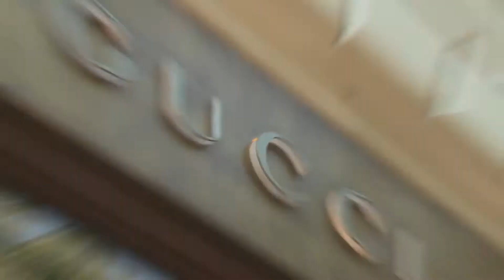2014 EMEA Herbalife Extravaganza